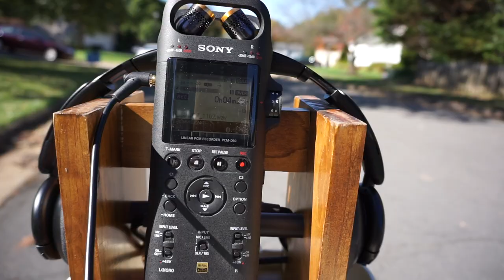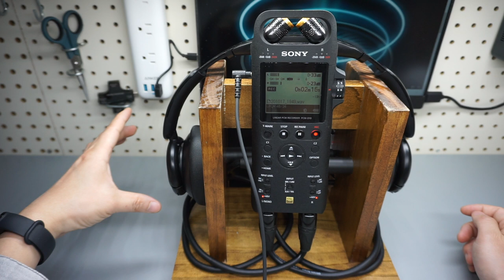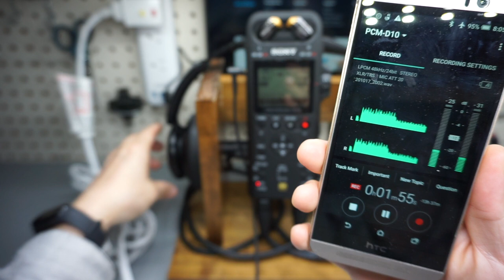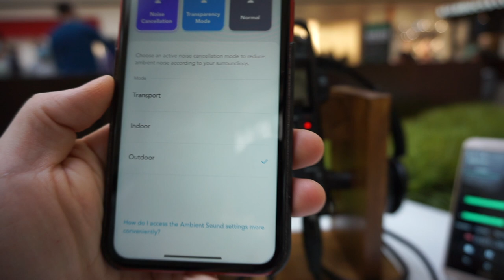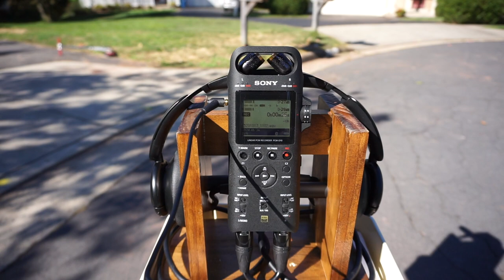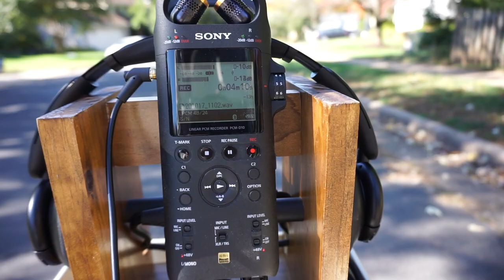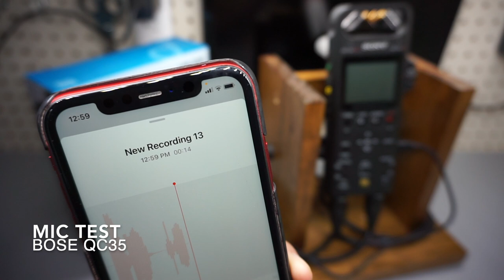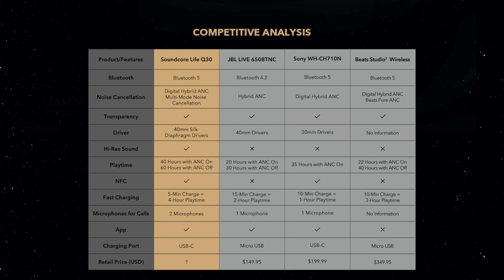Soundcore Life Q30 vs Bose QC35 In-depth review (Part 1)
to see what I'm working on.

00:00 Intro
00:28 ANC Test (Q30)
02:14 ANC Test (QC35)
03:04 Hair Blower
05:03 Music Tests
07:53 Shopping Mall
11:07 Bluetooth Range Test
17:15 Connects to two devices
18:03 Microphone Tests
19:28 App Walk Through
20:46 Charging Test
22:09 Conclusion

Follow me on Amazon and see the gadgets I'm using
I do Amazon live streaming using this rig and other testing.

Please click "Like". The more "Likes" this video gets, the more likely Youtube increases the audio quality of the audio samples by re-encoding with higher bitrate.
Youtube uses two types of audio formats – AAC (wrapped in an MP4 container) or Opus in a WebM container. For AAC, Youtube will play a maximum audio bitrate of around 126 kbps.
For Opus, it can be between 56 kbps and 165 kbps.

Listen to the higher quality audio sample (256 kbps AAC) from SoundCloud

Download the WAV file of the original music, thanks to Atch, I was able to use this song for free: